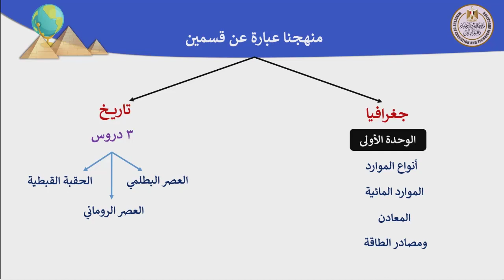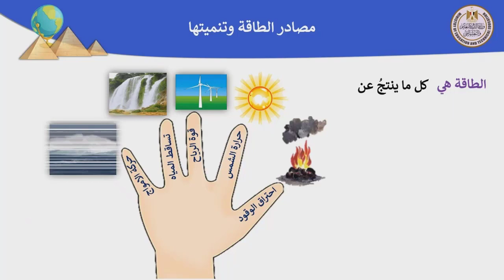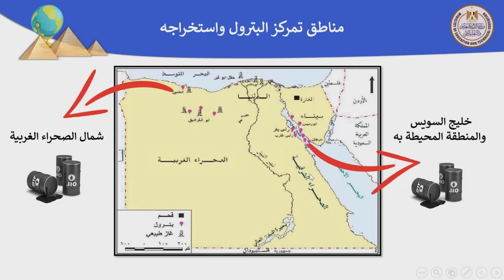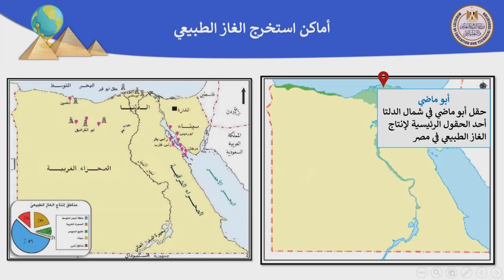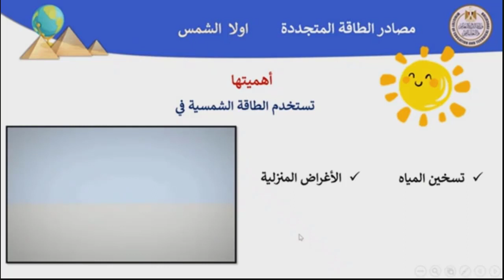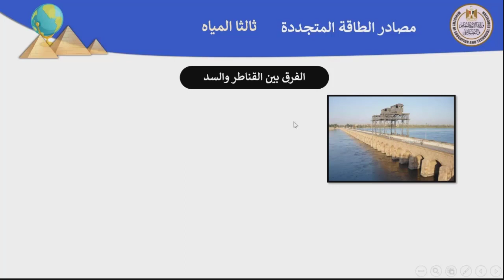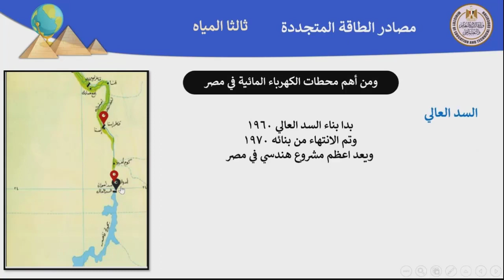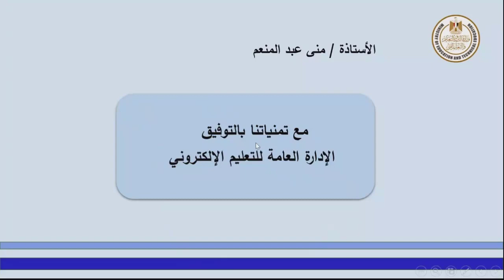دراسات 5 ابتدائى تابع مصادر الطاقة